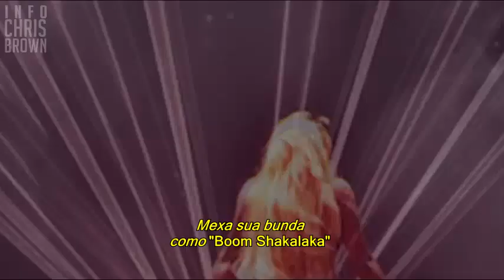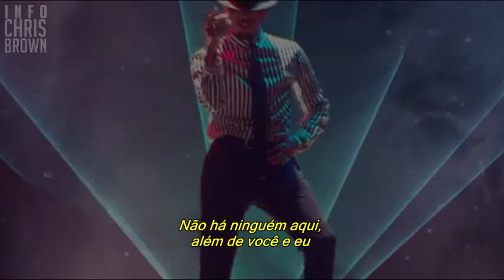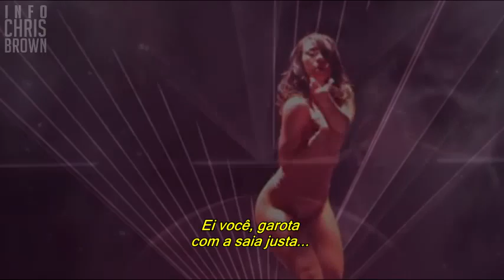Chris Brown - Privacy (Legendado/Traduzido) [Video Oficial]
Legenda e tradução da música "Privacy" com seu videoclipe oficial.